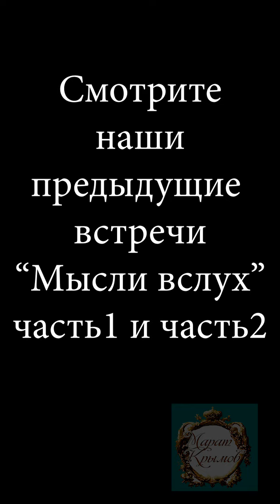Сенсационные выводы Марата Крымова в отношении памяти Юры Шатунова и слухи. Мысли вслух (часть 3)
Ответы на ваши комментарии и вопросы, задаваемые в соц. сетях и в предыдущих беседах "Мысли вслух" часть 1 и 2.